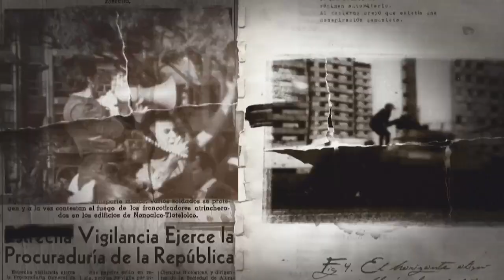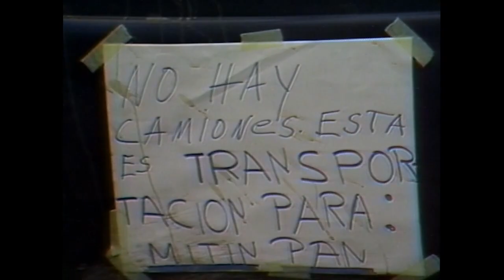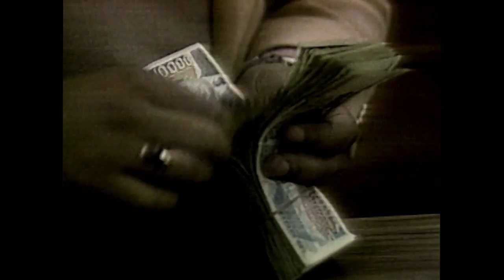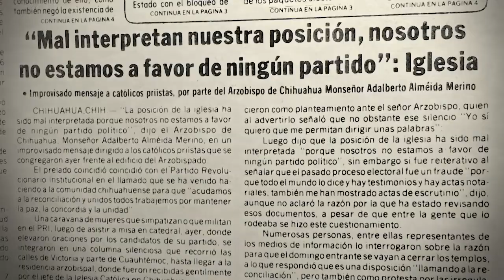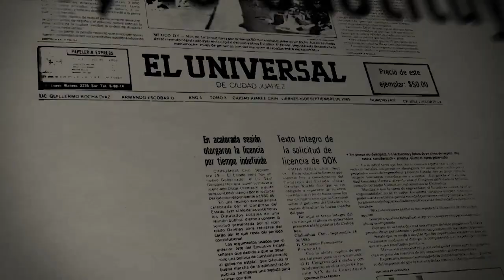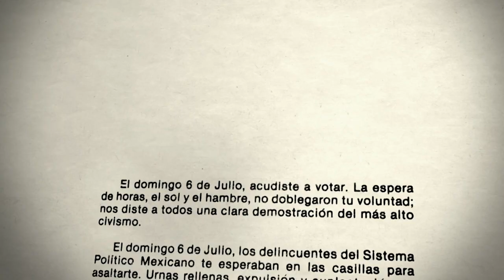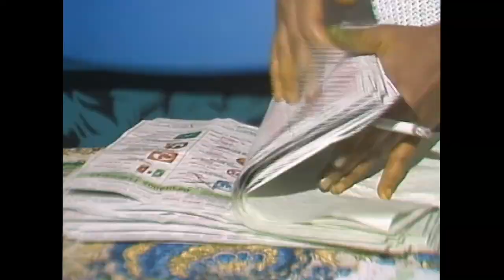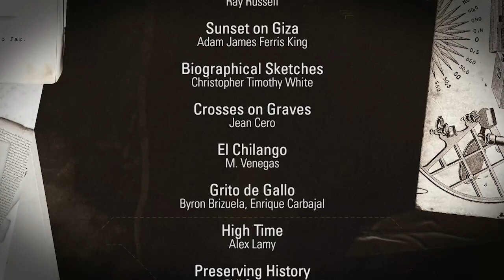Chihuahua 1986: el verano caliente